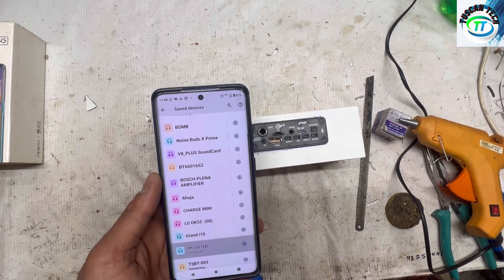How to make Mini Bluetooth speaker from mobile Box ! Make Bluetooth speaker from mobile Box at home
How to make Mini Bluetooth speaker from mobile Box !
Make Bluetooth speaker from mobile Box at home!

Yours Queries:-👉

bluetooth speaker,
speaker,
how to make bluetooth speaker from pvc pipe at home,
bluetooth,
how to make a bluetooth speaker at home,
how to make powerful bluetooth speaker at home,
how to make cardboard bluetooth speaker at home,